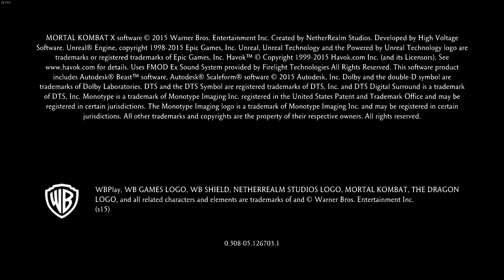Mortal Kombat XL - NettoX75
SHAREfactory™ Studio

PSN-ID: NettoX75
Steam ID: NettoX75
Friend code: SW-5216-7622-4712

Canais Parceiros